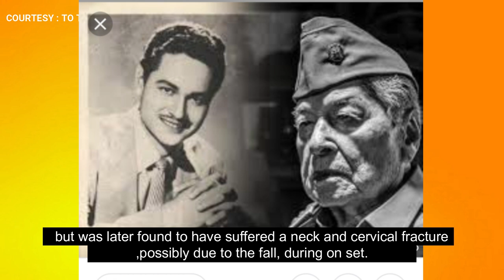EDDIE GARCIA PUMANAW NA! | EDDIE GARCIA DIED at 90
EDDIE "MANOY" GARCIA PUMANAW NA SA EDAD NA 90!

Editor: Romeo Estocado
Photo Editor Software: Adobe Photoshop
Editor Software: FILMORA